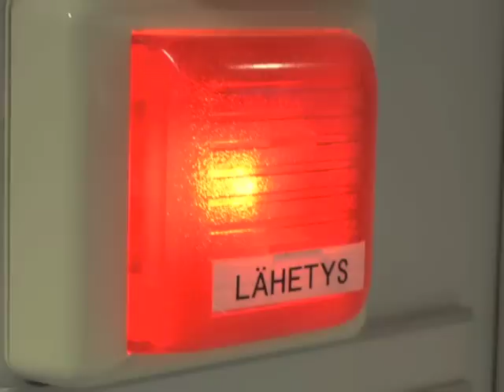Von Hertzen Brothers - Subtitled Video Blog Part 5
Official Von Hertzen Brothers video blog